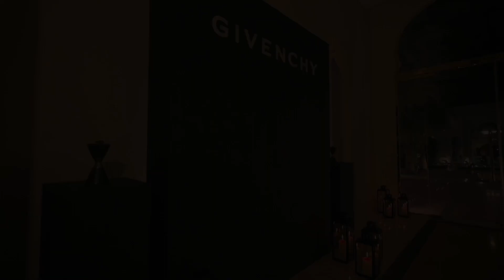GIVENCHY BEAUTY - SUHOOR RAMADAN 2024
by LIPS MANAGEMENT at Bab Al Saad - Diriyah, Riyadh